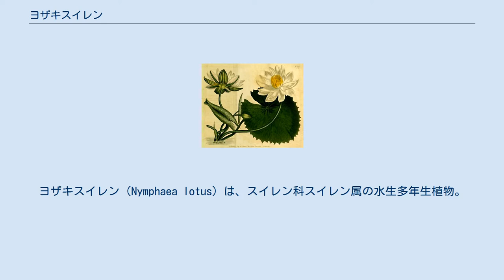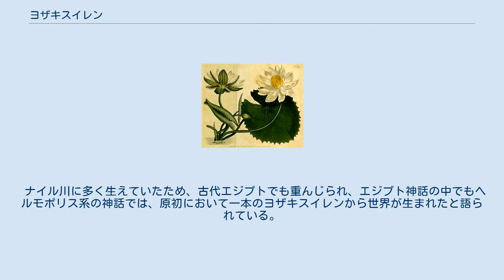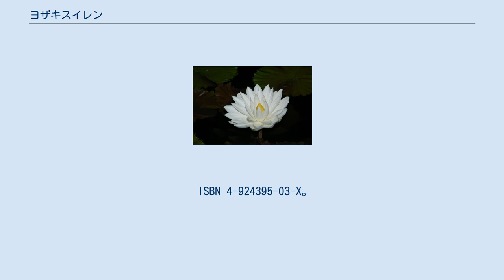ヨザキスイレン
ヨザキスイレン（Nymphaea lotus）は、スイレン科スイレン属の水生多年生植物。
和名はエジプトスイレンともされる。
 北東アフリカ・西アジアを原産とするが、水草として盛んに栽培され、栽培品種も多く生まれている。
オマラナ（N. × omarana）などの親種となった。
 地下茎から茎を伸ばし、水面に葉と花を1つ浮かべる。
葉は楯形で径40-50センチメートルで波状縁があり暗緑色、裏面は茶褐色で葉脈がはっきりと見える。
花の色は白で大きさは20-25センチメートル、花弁は丸い。
夜の間（午後7時頃）に開花し、午前中（午前11時頃）のうちに花を閉じることから、夜咲睡蓮の名を持つ。
 ナイル川に多く生えていたため、古代エジプトでも重んじられ、エジプト神話の中でもヘルモポリス系の神話では、原初において一本のヨザキスイレンから世界が生まれたと語られている。
その後も「ナイルの花嫁」と讃えられ、現在もエジプトの国花とされている。
 花を食用とした場合、催淫性あるいは幻覚性の効果があると信じられていた。
『オデュッセイア』に登場するロートパゴス族はその好例である。
また、媚薬の材料としても知られた。
^ 米倉浩司・梶田忠 (2003-).「BG Plants 和名－学名インデックス」（YList）， （2020年6月25日） ^ a b c d e 「スイレン科 NYMPHAEACEAE」『熱帯植物要覧』熱帯植物研究会 編、養賢堂、1996年、第4版、87頁。
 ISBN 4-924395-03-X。